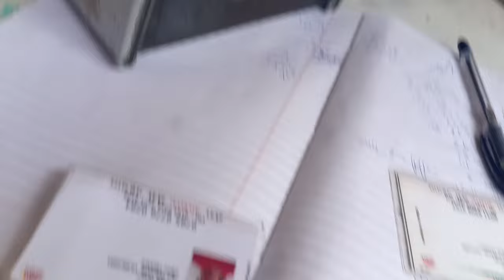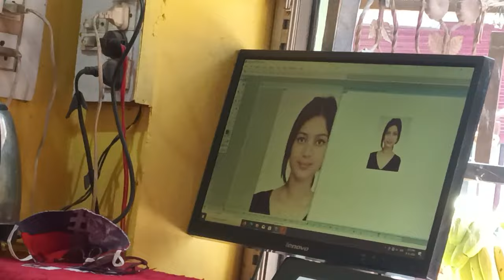Day-22 पतानी किस चीज की पार्टी मांग रही? 😤😵‍💫Ear piercing 🤪jogindernagar💥 @Anchalthakurvlogs7 ❤️